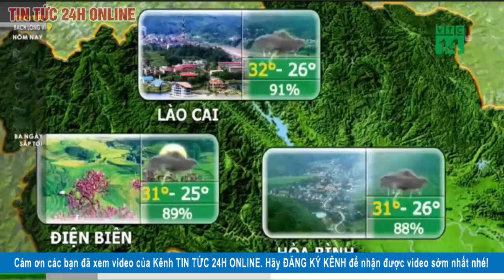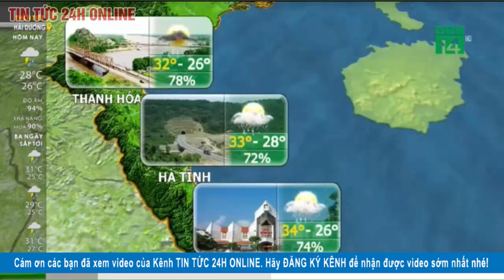Dự báo thời tiết ngày 7 tháng 8 năm 2020 | Dự báo thời tiết ngày mai và 3 ngày tới mới nhất | TT24h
Phía tây Bắc Bộ: Từ đêm 2-7/8 có mưa vừa, mưa to, có nơi mưa rất to và dông. Trong cơn dông có khả năng xảy ra lốc, sét, mưa đá và gió giật mạnh.

Từ ngày 8-12/8, có mưa rào và rải rác có dông, cục bộ có mưa vừa, mưa to (thời gian mưa tập trung vào chiều tối, đêm và sáng). Trong cơn dông có khả năng xảy ra lốc, sét, mưa đá và gió giật mạnh.

Phía đông Bắc Bộ: Từ đêm 2-7/8 có mưa vừa, mưa to, có nơi mưa rất to và dông; riêng khu vực Quảng Ninh ngày 6-7/8 có mưa to đến rất to. Trong cơn dông có khả năng xảy ra lốc, sét, mưa đá và gió giật mạnh.

Từ ngày 8-12/8, có mưa rào và dông vài nơi; riêng vùng núi có mưa rào và dông rải rác, cục bộ có mưa vừa, mưa to (thời gian mưa tập trung vào chiều tối, đêm và sáng.

Các tỉnh từ Thanh Hóa đến Thừa Thiên Huế: Từ đêm 2-11/8, chiều tối và đêm có mưa rào và dông vài nơi, ngày nắng; riêng Thanh Hóa từ đêm 2-3/8 có mưa vừa, mưa to, có nơi mưa rất to và dông. Trong cơn dông có khả năng xảy ra lốc, sét, mưa đá và gió giật mạnh.

Các tỉnh ven biển từ Đà Nẵng đến Bình Thuận: Từ đêm 2-12/8, chiều tối và đêm có mưa rào và dông vài nơi, ngày nắng; riêng từ 7-10/8 chiều tối có mưa rào và dông rải rác. Trong cơn dông có khả năng xảy ra lốc, sét, mưa đá và gió giật mạnh.

Tây Nguyên: Từ đêm 2-12/8, chiều tối và đêm có mưa rào và dông rải rác, cục bộ có mưa vừa, mưa to. Trong cơn dông có khả năng xảy ra lốc, sét và gió giật mạnh.

Khu vực Nam Bộ: Đêm 2-03/8, chiều tối và đêm có mưa rào và rải rác có dông, cục bộ có mưa vừa, mưa to. Trong cơn dông có khả năng xảy ra lốc, sét, mưa đá và gió giật mạnh.

Từ ngày 4-12/8, chiều tối và đêm có mưa rào và dông rải rác. Trong cơn dông có khả năng xảy ra lốc, sét và gió giật mạnh.

Khu vực Hà Nội:  Đêm 2/8 có mưa to và dông. Trong cơn dông có khả năng xảy ra lốc, sét, mưa đá và gió giật mạnh.

Từ 3-7/8 có mưa, mưa vừa, có nơi mưa to đến rất to và dông. Trong cơn dông có khả năng xảy ra lốc, sét, mưa đá và gió giật mạnh.

Từ ngày 8-12/8, có mưa rào và dông vài nơi.